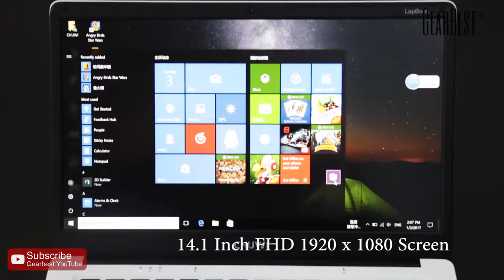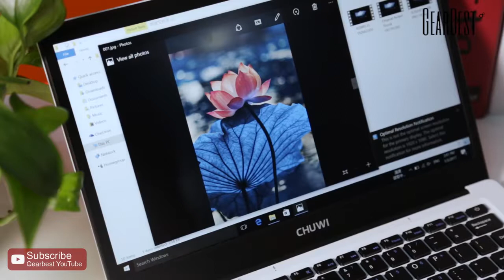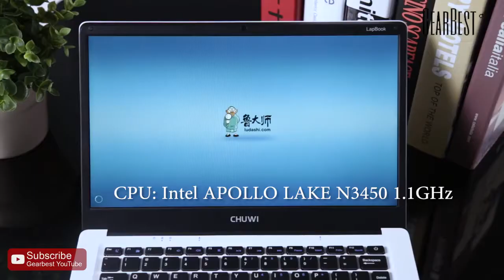CHUWI LapBook Windows 10 Notebook - Gearbest.ae